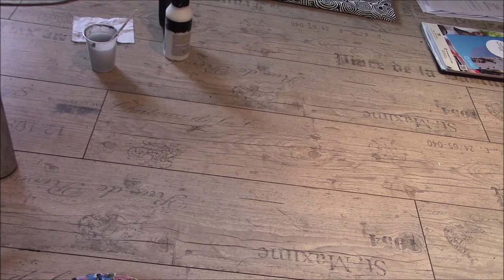Ich male und rede über Meditation, Space Cookies und Spiritualität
Ein kleines Labervideo über Dinge, die mich momentan beschäftigen. Themenübersicht: Meditation, 1. Mal Space Cookies, 2. Mal BDO, Chakren, Hawkins Skala und das Ego und YouTube